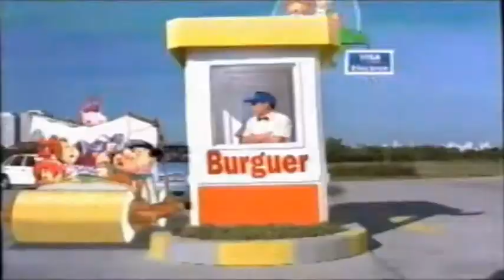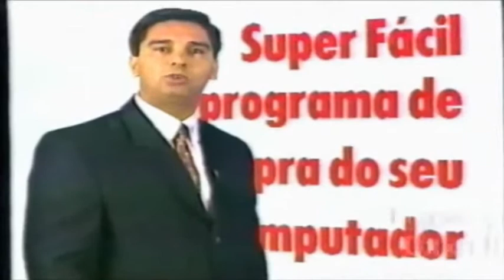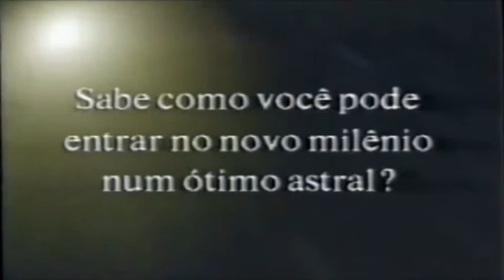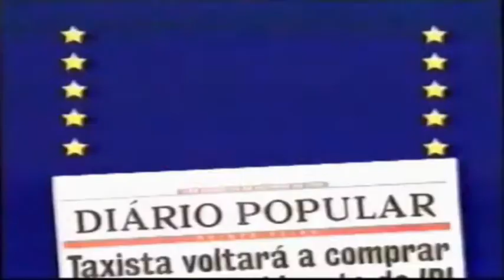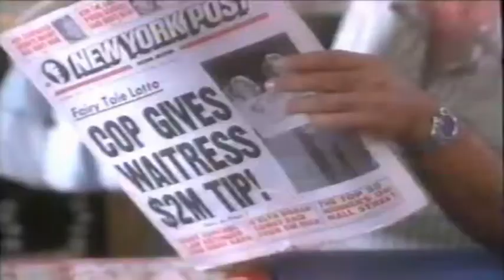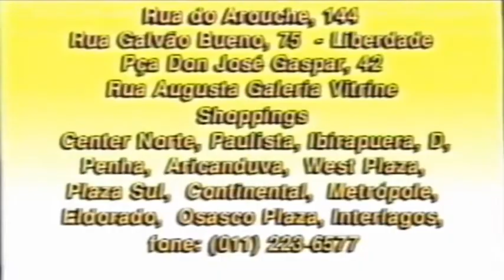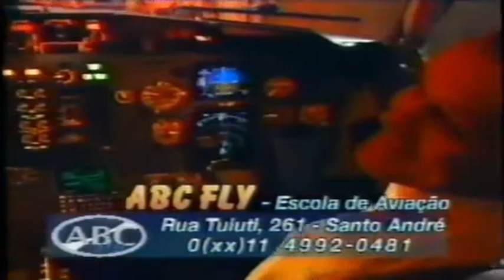Intervalos Night Movie (Rede 21 1999)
Misturados dos intervalos do Night Movie, que exibia o filme "Lancelot - O primeiro cavaleiro (1995)",exibido pela Rede 21 no dia 3 de dezembro de 1999.